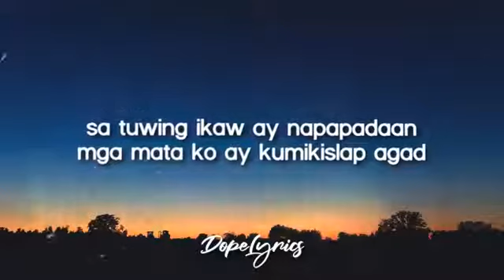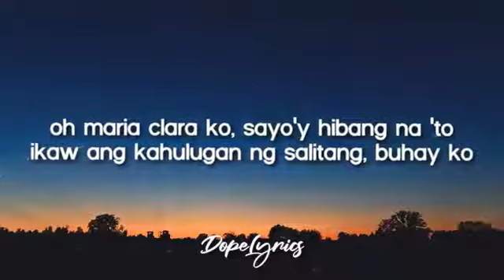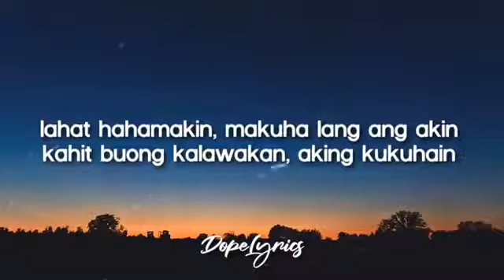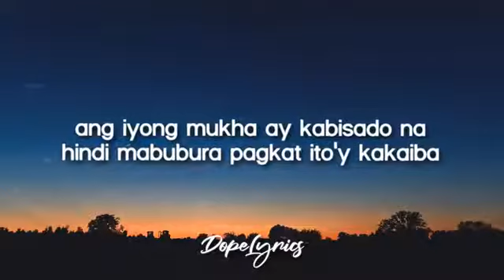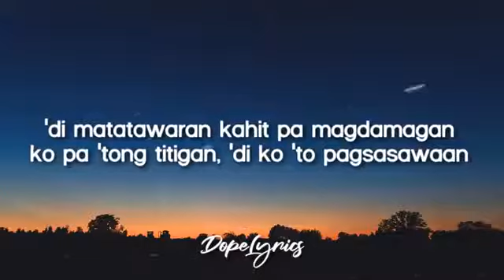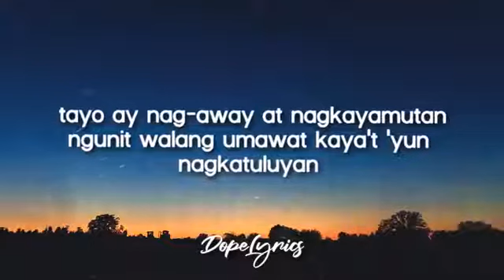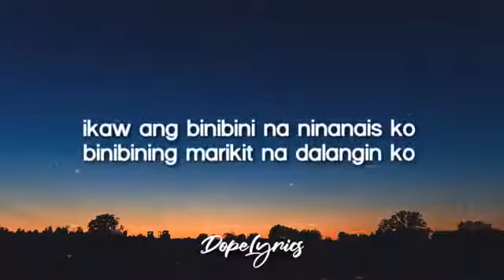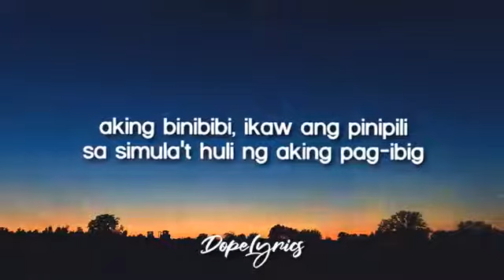MARIKIT | by: Juan / Kyle | Binibining ni nanais ko